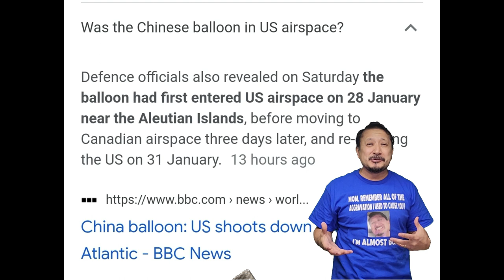Spy Balloon Over US Airspace DAYS EARILER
What's going on everybody rob here with a little video about this Chinese spy balloon. I know a lot of people have been tracking this Chinese spy balloon and wondering why the US has not shot it down. the US has stated it has been over American citizens and American property that's why they have not wanted to shoot shoot shoot down the Chinese spy balloon. Although this Chinese spy balloon days earlier entered US airspace by the aleutian islands. And then was over the water over US airspace on the West Coast three days prior so coming back in canada's airspace and that's where it came into the United states. If it entered US airspace days earlier way before people seen it over Montana it should have been dealt with and shot down over the West Coast by the aleutian islands when it was over US airspace in US waters. Not till later on in the week when it was over Montana and somebody witnessed it did the media break about this period now days later after it's been shot down it is coming out that this balloon has been over the aleutian islands for almost a week already so there you have it swift movement by our U.S. government in protecting the American citizens. I really do believe they should have shot this balloon down when it first entered US airspace by the aleutian islands.

Rob here AKA Trev2323